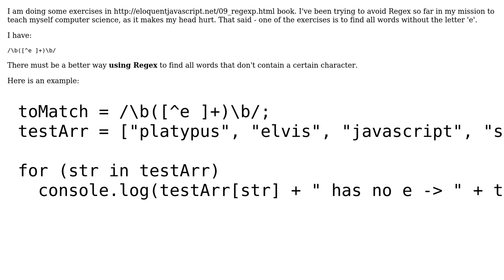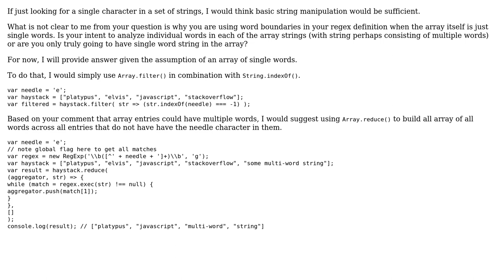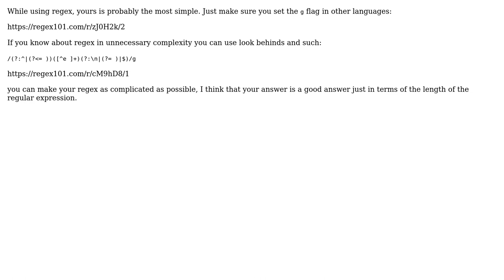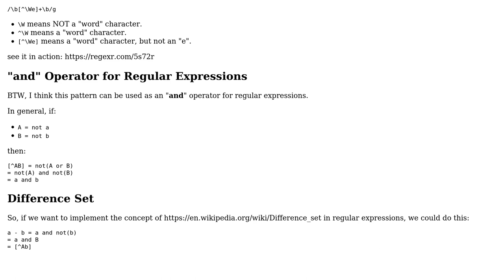Finding all words without a certain character (4 Solutions!!)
Finding all words without a certain character

With thanks & praise to God, and with thanks to the many people who have made this project possible! | Content (except music & images) licensed under CC BY-SA | Music | Images & others | With thanks to user Mike Brant user lochiwei user Joshua Klein user Jamal user CryptoCoolby user Aidenhjj and the Stack Exchange Network Trademarks are property of their respective owners. You are responsible for your own actions.